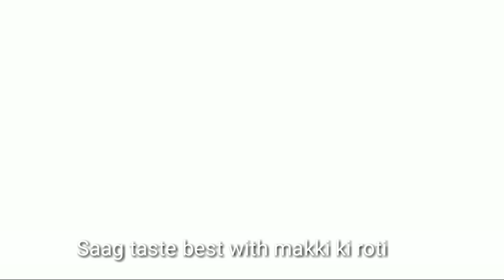Sarson Ka Saag | Traditional Saag Iपजांबी स्टाइल से बनाऐ सरसो का साग जो आपने पहले कभी नही खाया होगा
SARSON KA SAAG  | saag recipe
पजांबी स्टाइल से बनाऐ सरसो का साग जो आपने पहले कभी नही खाया होगा | Traditional Sarson Ka Saag

palak
baathu
garlic
ginger
onions
tomatoes
butter
green chilli
red chilli salt turmeric powder

this is how saag prepared in marriges , dhaba, and langar etc,
this is pure halwai style
hope u like the recipe